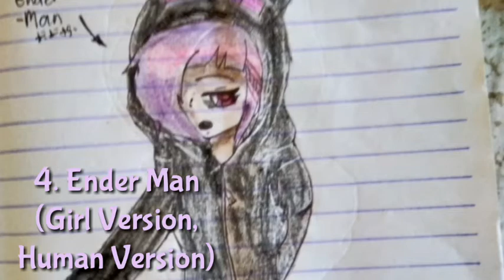Top 4 Fan - Arts by TMSFireBoy (ME) ||| I'm back with some more fan arts!!! :D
I'm back at making fan arts!!!

Pls rate my fan - arts!! ;D